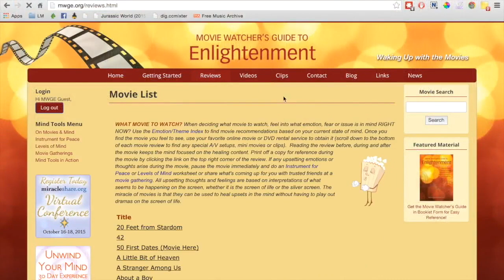Spiritual Movie Watching -Best Online Awakening🍿Enlightenment Movies✨ ACIM Movies -David Hoffmeister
Practice and live the mystical teachings of Jesus assisted by online courses, online retreats, and an online Tribe of Christ community Spiritual movie watching through our online Movie Watcher’s Guide to Enlightenment —is the fun way to God—the secret to Spiritual Awakening the ego doesn't want you to know about!

The Movie Watcher’s Guide to Enlightenment (MWGE) is a powerful and practical guide to watching the best spiritual movies to quickly overcome spiritual Awakening symptoms such as anxiety and fear, to allow an experience of our One true nature, Peace and Love. MWGE is now both a book and a website offer metaphysical reviews of the best spiritual movies for awakening, including popular Hollywood movies such as The Matrix, The Truman Show, Lucy, Transcendence, and hundreds more!  On the website, the reviews also contain audio and video commentary from David Hoffmeister, offering you a context for watching these movies with the purpose of Awakening. Learn more below...

"Hi there, this is David!  I am inviting you to our new weekly online movie gatherings!!! 🎉🎉🎉🍿🍿🍿Every Wednesday!!!  On Wednesdays at 5pm MDT and for Europe on Thursdays at 6pm CEST 🎬 More info on our MWGE
See you there next Wednesday! 😃"

This video was recorded at our Living Miracles Metaphysical Center in Kamas, Utah with Suzanne, Frances, and Diana.

How to apply a course in miracles in our daily life?  ACIM is all about practical application.
A Course in Miracles Audiobook Daily Lessons Workbook Lessons Online are very Helpful.
A Course in Miracles study groups online  A course in miracles study groups worldwide

David hoffmeister offers commentary on the best spiritual awakening movies and reviews with MWGE. Enjoy the best spiritual movies; the top awakening movies every spiritual student must see. Read the list on MWGE.org and watch the top 10 best spiritual movies such as "Solaris" - a beautiful illustration of true forgiveness. The message in this movie is literally a life raft out of this world!